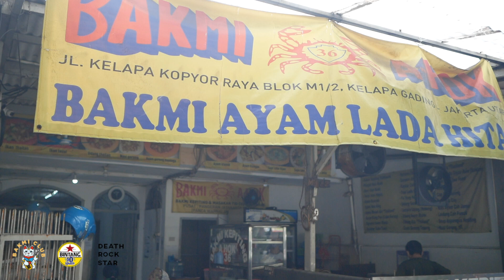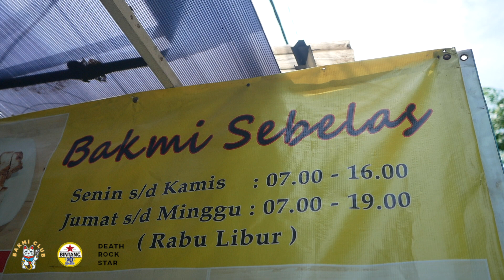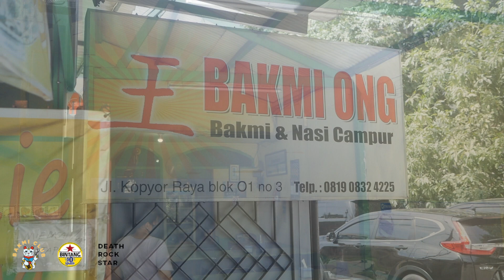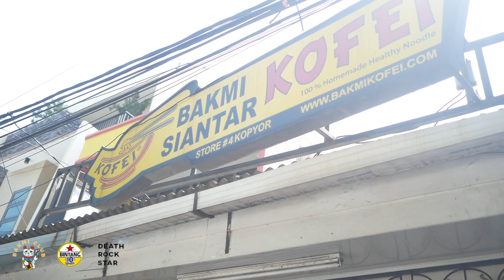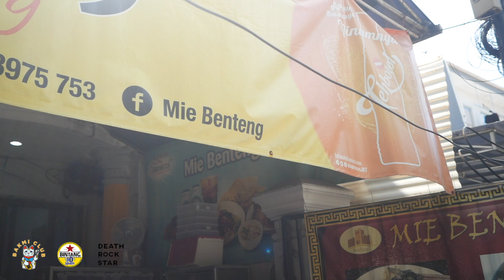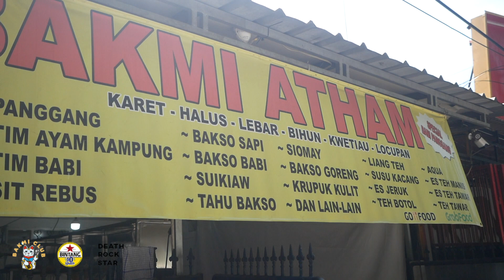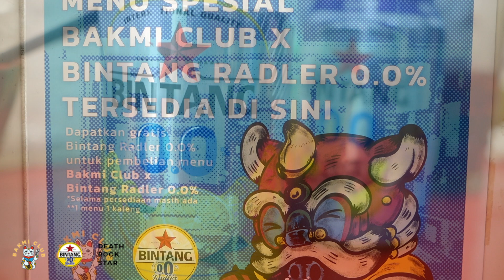Ngitungin Jumlah Kedai Bakmi di Ibu Kota Bakmi Dunia: Kelapa Kopyor Raya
Ada berapa sih jumlah kedai bakmi di jalur ini?
Apa ada tempat lain yang lebih padat lagi kedai bakminya?
Share di komentar yaaaa...